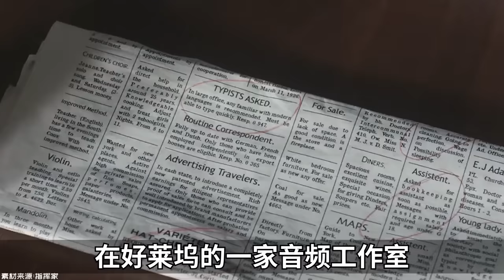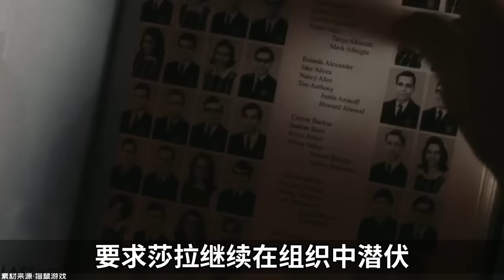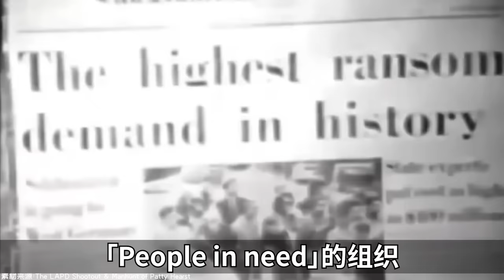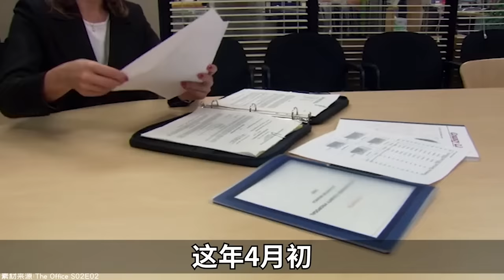刺殺總統的原因可以有多離譜？－硬核狠人49【小約翰可汗】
本篇為硬核狠人之莎拉。

參考資料：
傑里·西普勒2009年出版《瞄準總統：向傑拉爾德·福特開槍的女人的非凡故事》
福特總統圖書館關於兩次刺殺的資料
《新聞周刊》1975年合集
米茨科夫斯基·亞內科2005年出版《傑拉爾德·福特和1970年代的挑戰》
大衛·席德曼2003年出版《特勤局特工：用生命保衛總統的人》
約翰·賈維2004年出版《舊金山警察局舊事》